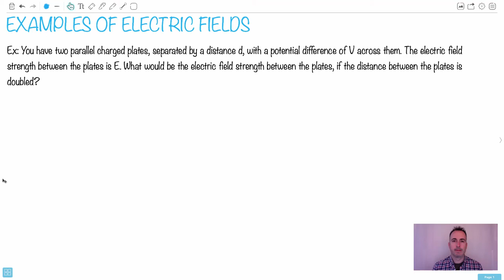Examples of electric fields [IB Physics HL]